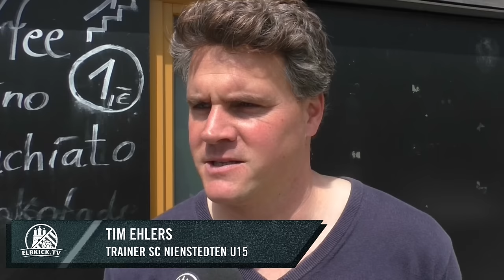Die Stimmen zum Spiel (SC Nienstedten - Glashütter SV, U15 C-Junioren, Oberliga) | ELBKICK.TV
"Das Hauptziel war, nicht abzusteigen"

Nach dem Unentschieden gegen den Glashütter SV konnte Tim Ehlers, Trainer des U15-Teams vom SC Nienstedten, nicht zufrieden sein mit dem Spiel seiner Mannschaft.

18. Spieltag (U15 C-Junioren, Oberliga - 18.06.16)

Die Stimmen zum Spiel mit Tim Ehlers (Trainer SC Nienstedten, U15 C-Junioren) und Zafer Pala (Trainer Glashütter SV, U15 C-Junioren).